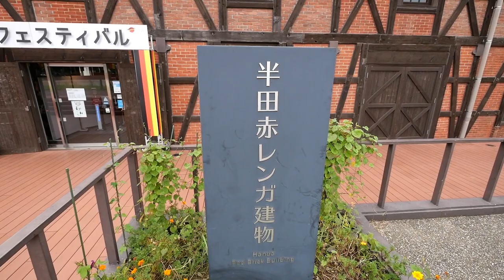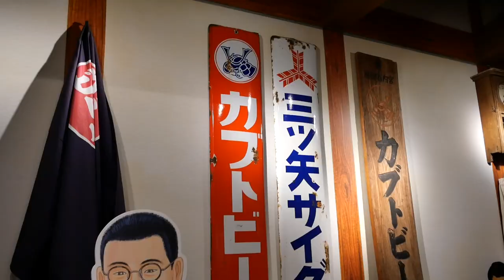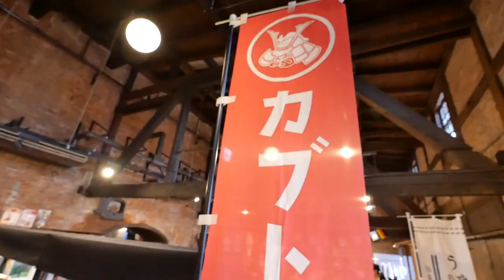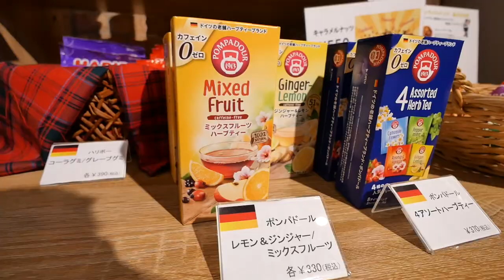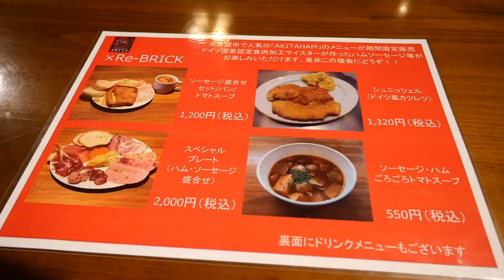【ドイツ祭り】ドイツ定番の絶品「シュニッツェル」を食べてきた！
今回は、愛知県半田市にある「半田赤レンガ建物」のドイツフェスティバルに行ってきました！
100年以上も前からビールを製造していた赤レンガ建物ですが、今では復刻版のカブトビールが飲めます！
本物のドイツビールにすごく近い黒ビールですので、美味しくてオススメです！
ドイツフェスティバルは年に一度ですが、カブトビールはいつ行っても飲めます！
ぜひ遊びに行ってみてください！